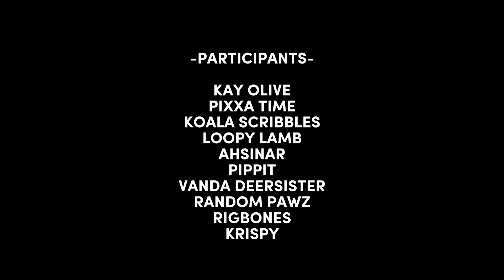HAYLOFT II - COMPLETE MAP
THANK YOU SO MUCH FOR PARTICIPATING OMG!!!

THIS M.A.P GOT PARTICIPANTS SO FAST IT'S CRAZY OMG 😨

THIS IS THE FIRST SUCCESSFUL M.A.P I'VE HOSTED AND I'M HONERED TO HAVE SO MANY WONDERFUL ANIMATORS JOIN IT AAAAAA

Credits:

Thumbnail - @LoopyLamb